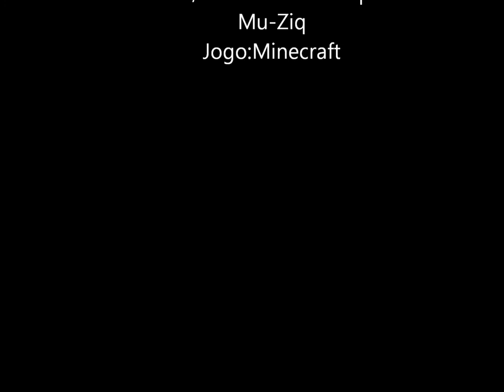Medieval Castle Speed Construction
First Song = Hasty Boom Alert/Second Song = World of Leather By µ-Ziq